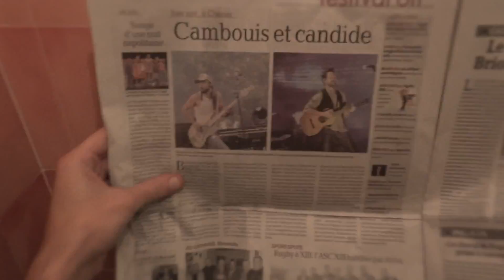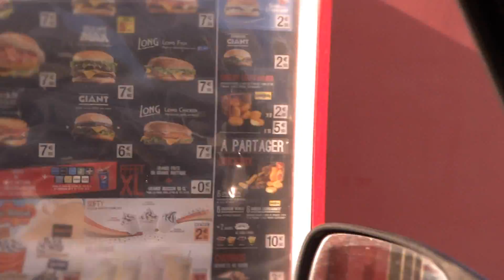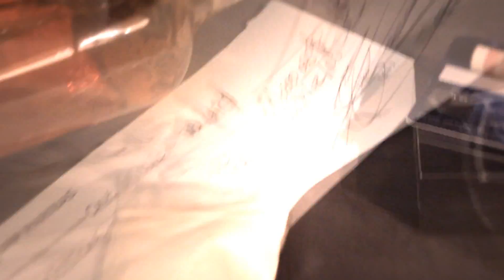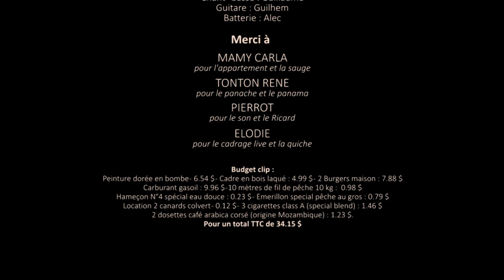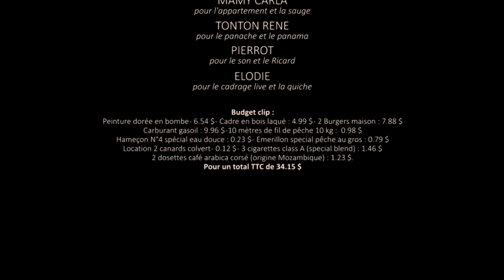TOMBSTONE - Beg Me - Circles of Light Episode III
Circles of Light - Episode III - Beg Me - DIY Video
Copyright TOMBSTONE - 2015